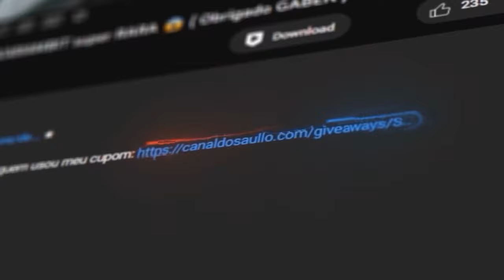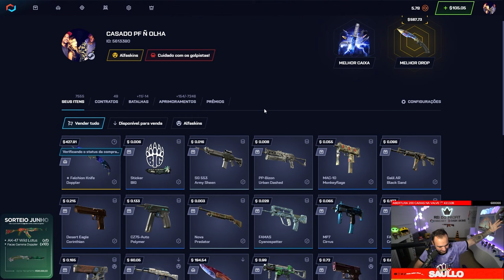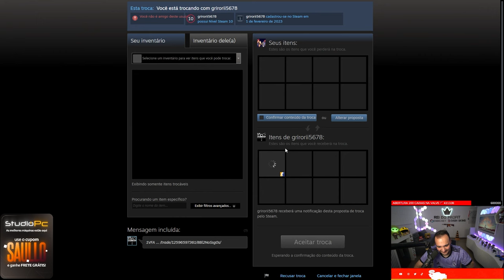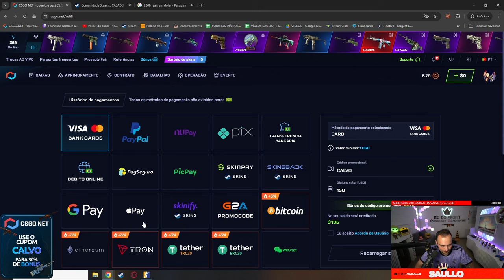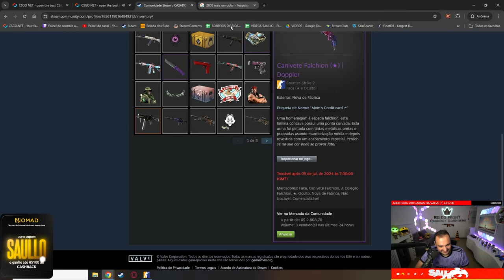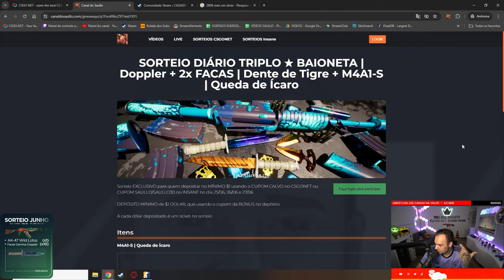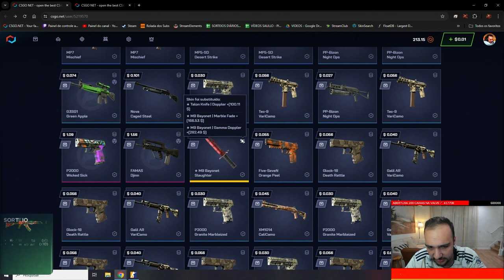Ganhei uma FACA DOPPLER de R$3.000,00 na conta de um INSCRITO